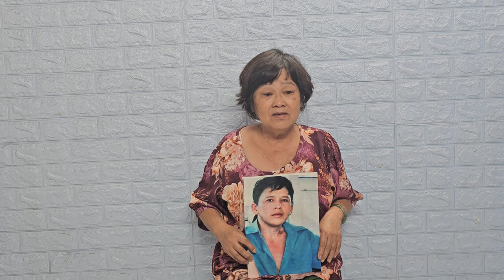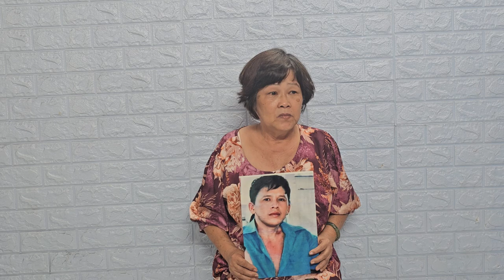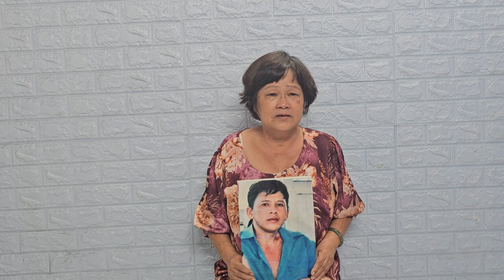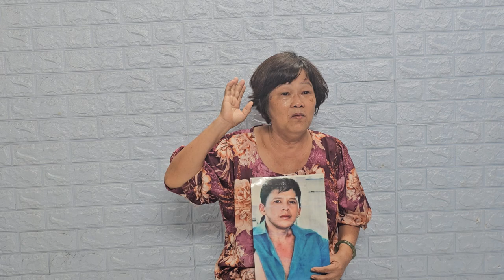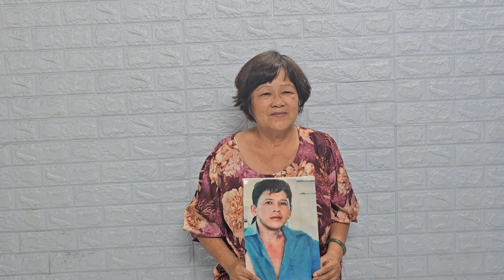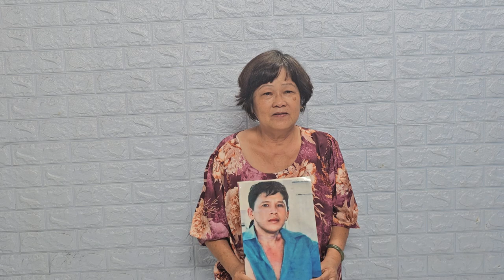cô ở sài gòn Nhờ tìm em trai